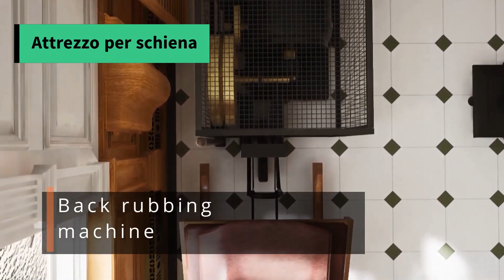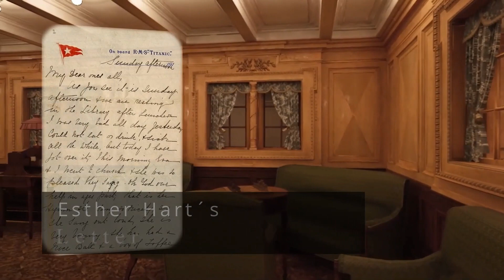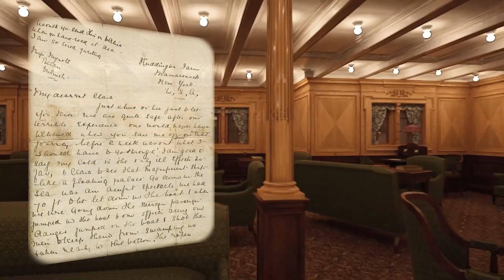A bordo del TITANIC - ricostruzione accurata delle aree principali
Ricostruzione digitale in alta qualità di alcune delle principali aree del Titanic. Se vi foste mai chiesti come fosse il transatlantico della White Star Line al suo interno ecco alcuni esempi. Per motivi di copyright non posso mostrare più di così, ma se volete vedere altre aree della nave (sia ricostruzioni, che foto reali) potete consultare la playlist "Navi" di questo canale e cercare i video dedicati.

00:00 - Introduzione
01:17 - Prima classe
12:24 - Seconda classe
35:25 - Terza classe

🟠I filmati presenti in questo video sono stati presi da:
Tutti questi filmati sono del canale @TheOlympicClass_ e sono con licenza Creative Commons.